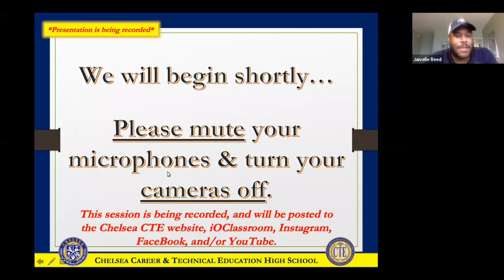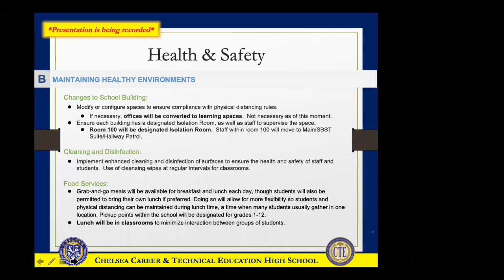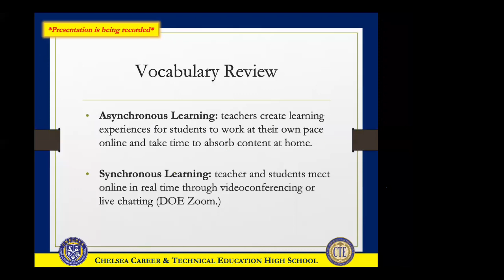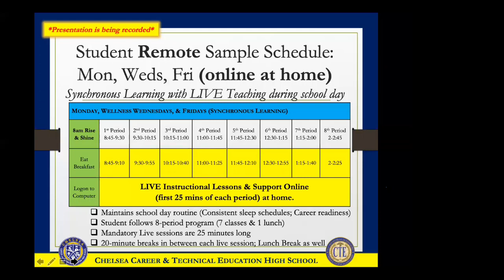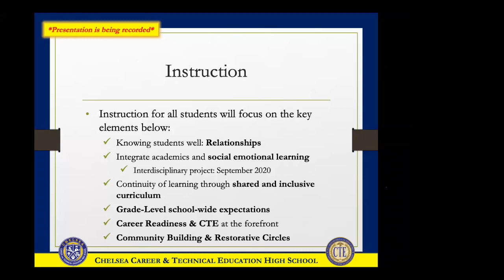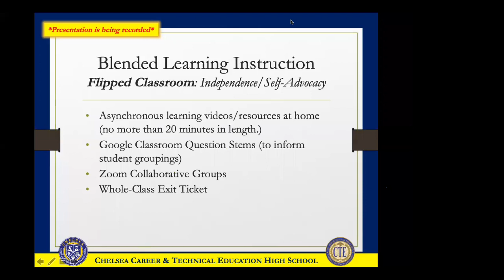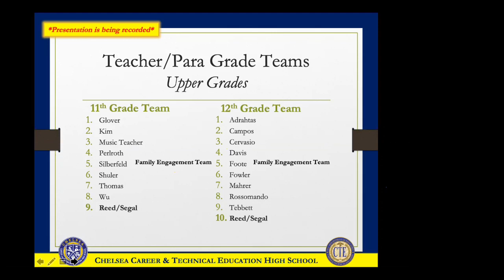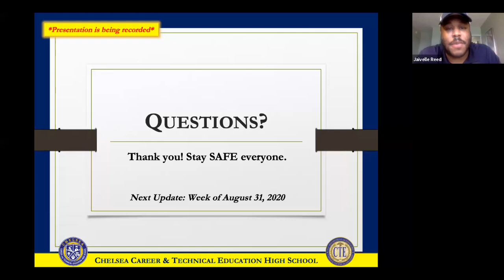Blended Leardning Return to School Family Engagement Meeting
Zoom Meeting to discuss blended learning programming option & instructional priorities for the 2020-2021 Academic School Year